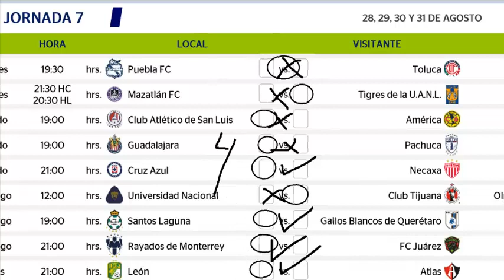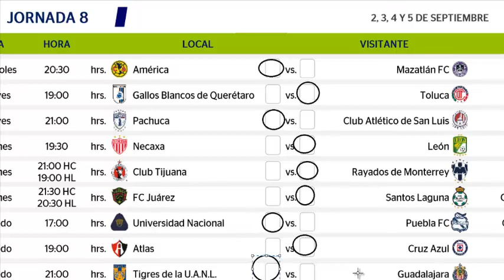Pronosticos Guardianes 2020 jornadfa 8